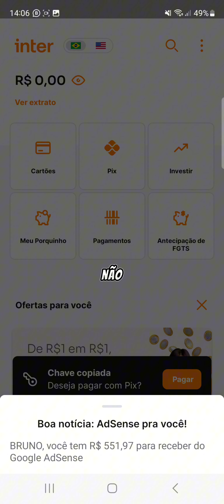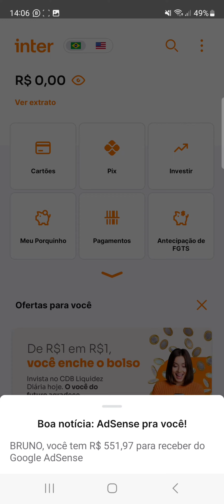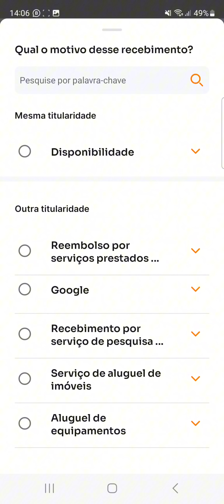COMO RECEBI O DINHEIRO DO GOOGLE ADSENSE NA MINHA CONTA INTER: Minha segunda Experiência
Neste vídeo, compartilho minha jornada pessoal de receber pagamentos do Google AdSense diretamente em minha conta do Banco Inter. Explico o passo a passo do processo, desde as configurações necessárias no AdSense até o momento em que o dinheiro é transferido para a conta bancária. Se você está interessado em monetizar seu conteúdo online e quer saber como receber seus ganhos de maneira fácil e rápida, este vídeo é para você! Se tiver alguma pergunta, deixe nos comentários que ficarei feliz em ajudar